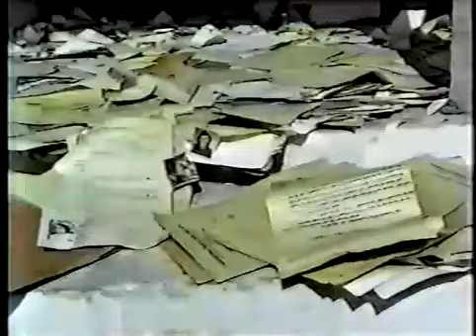Somalia wakhtiyadii Mooryaantii Cayr iyo Aidiid dadka layn jireen USC iyo warlordskii 1991-2006.